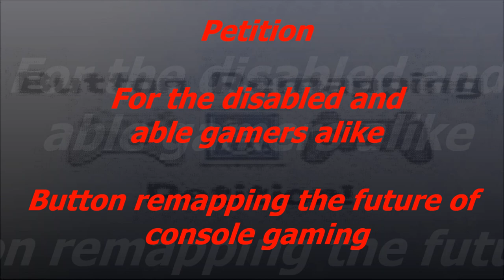Button Remapping for Console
Pax East is on April 6-8 this year and I'll be going down to talk to developers about the remapping petition. If you want to sign the petition follow this

(I give full permission to re-upload this video in its entirety)